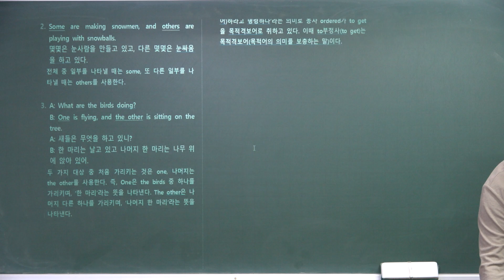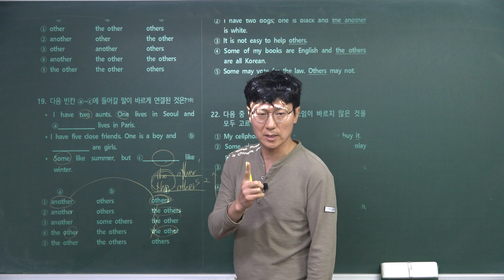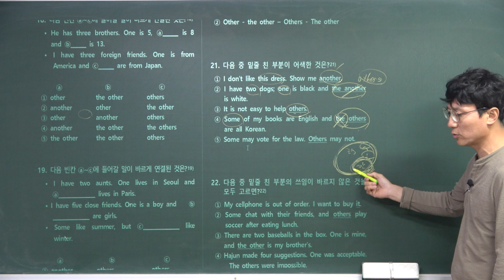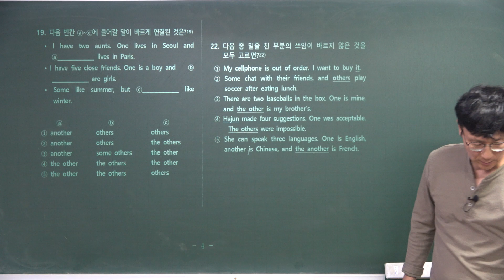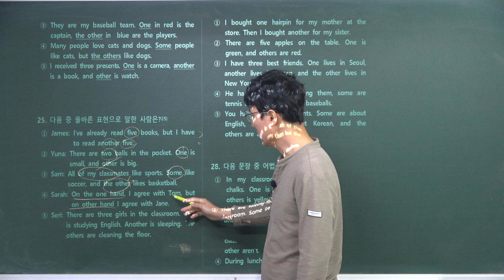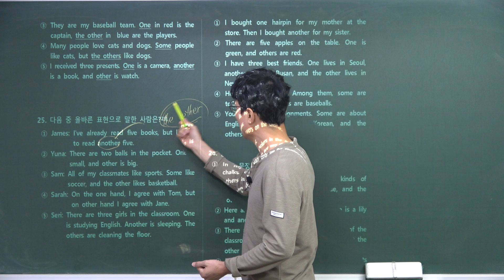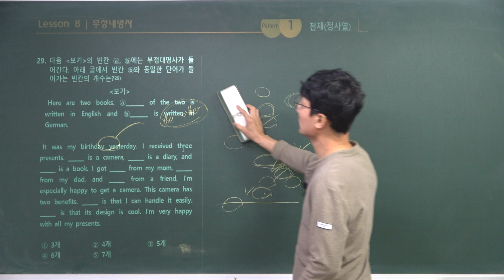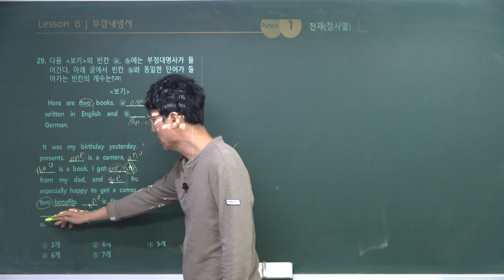[청운중3-8과-1018-부정대명사]천재(정)_중3_영어내신대비 8과_청운중3_수목원원리전문단과학원_서울윤쌤영어학원_2023_청운중영어내신